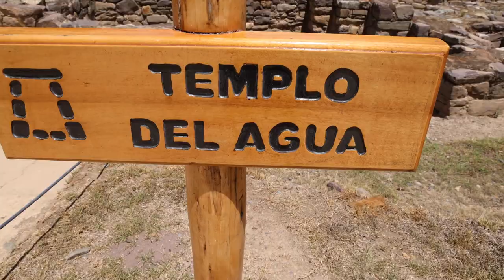THIS IS THE SACRED VALLEY OF PERU (3 Must Visit Spots)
Near Machu Picchu are some of the most beautiful landscapes in the world. The Sacred Valley gets its name from the Incas who considered this land the most fertile and beautiful they had seen.

We visit a few of the best places around the sacred valley, as well as give recommendations as to other places we think you should go. Enjoy :)

Jordan and Chloe